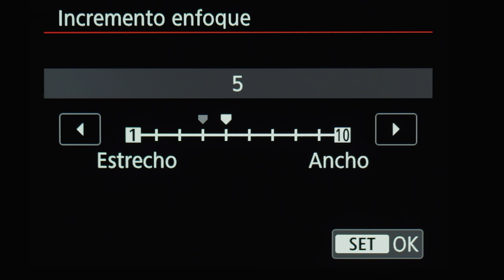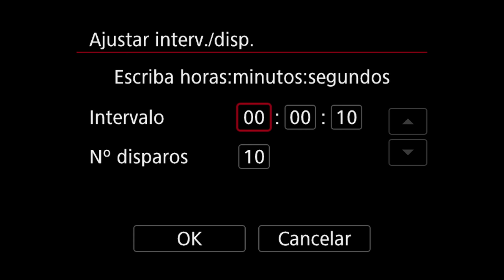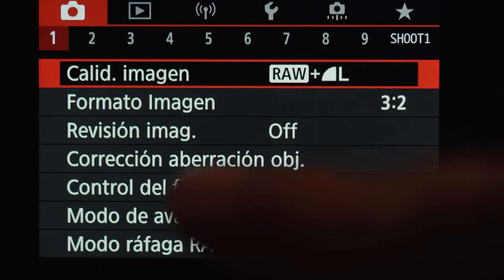CANON M6 MARK II REVIEW HONESTO | QUE DEBES SABER ANTES DE COMPRARLA | ARCHIVOS PARA DESCARGA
Aquí podrás unirte a la comunidad de SocialArte y comenzar a disfrutar de vídeos exclusivos, participar en el grupo privado de Facebook, tutoriales, webinars y mucho más.

¿Estás pensando en comprar la Canon M6 Mark II? Entoces este vídeo es para ti, aquí te estaremos enseñado todas las propiedades de este excelente equipo así como también sus ventajas y desventajas.

En este link puedes acceder a todos los archivos para descargar

Queremos agradecer a la gente de @Casanovafoto por prestarnos la cámara por unas semanas y poder así realizar este review honesto del equipo.

No dejes de revisar su página web que estoy seguro tiene lo que busques sea de fotografía o vídeo.

Maria Betania Serrano